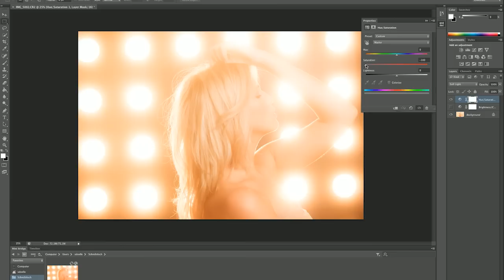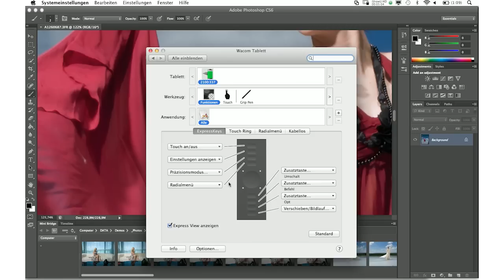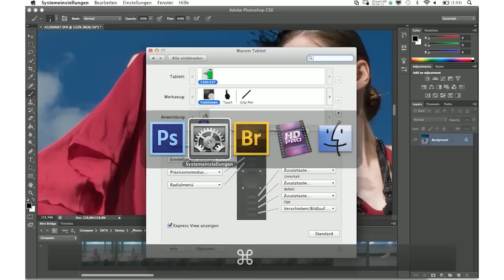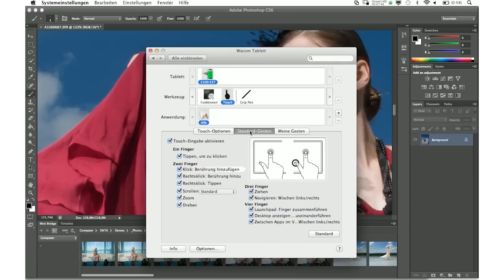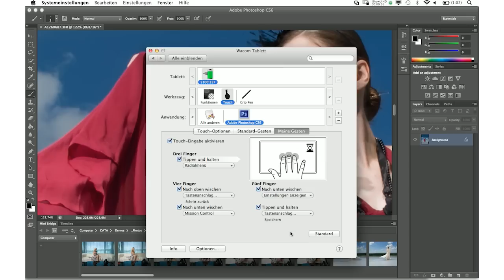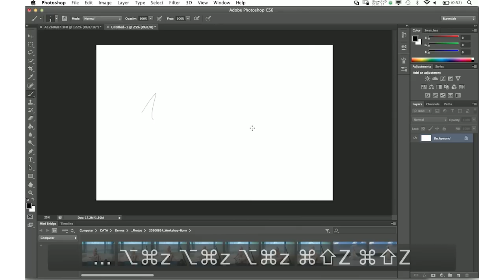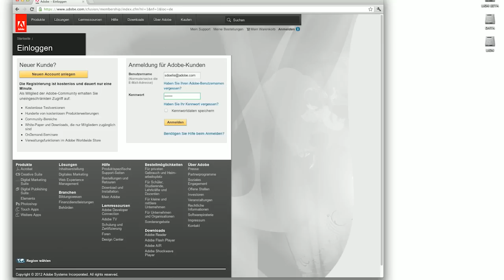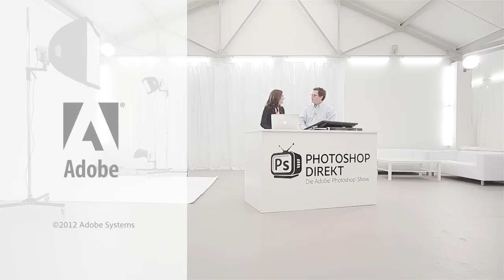Photoshop und Wacom - Ein Dreamteam | Photoshop Direkt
In dieser Bonus-Folge bekommt Sven überraschende Unterstützung bei der Moderation. Als Gast ist Guido Möller von Wacom dabei und präsentiert die Vorzüge des neuen Intuos 5 Tablets im Zusammenhang mit Photoshop.

Schaut mal bei Adobe Photoshop Direkt rein! Bei uns kriegt ihr Tipps und Tricks zur weltweit führenden Lösung für Bildbearbeitung und Design - nämlich die Adobe Creative Cloud - und das auch noch von ein paar der berühmtesten Künstlerinnen und Künstler im deutschsprachigen Raum.